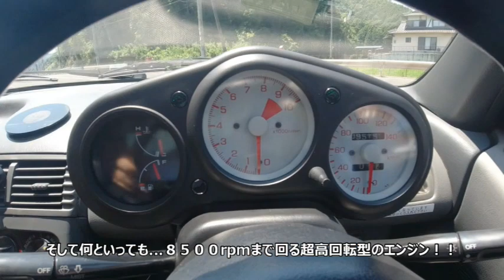【ドライブ旅】Honda BEATと700キロ！本田宗一郎理想のスポーツカー像がここにある！バブルが産んだ最高のホンダスポーツはめちゃくちゃ楽しい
90年代に入るころのバブル期に
潤沢な開発費をもって開発された
贅沢すぎるあのクルマたち

平成ABCトリオと呼ばれた
軽スポーツカー中のBは
「ホンダ・ビート」

あの本田宗一郎氏が最後に見送ったクルマで
s500にはじまるホンダスポーツカーの
理想が詰まった最高に面白い1台です